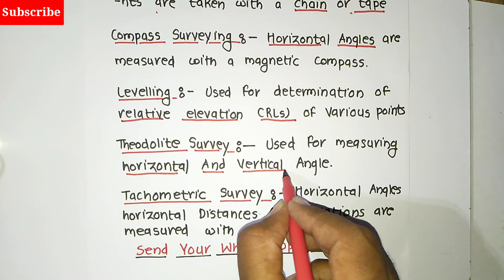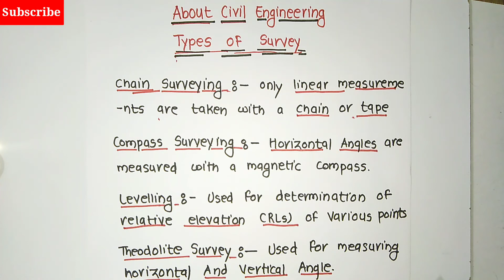Types of Survey. chain, levelling, Theodolite, Tachometer etc all survey Detailed Study Civil Engg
Types of Survey.
and it's importants
Levelling
Tachomatric survey
Theodolite Survey
Detailed Study of Civil Engineering